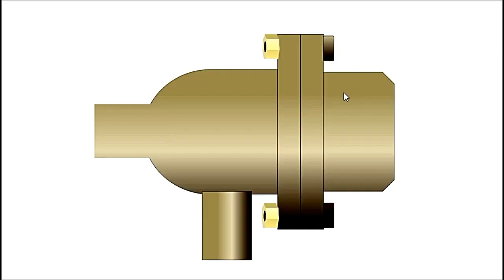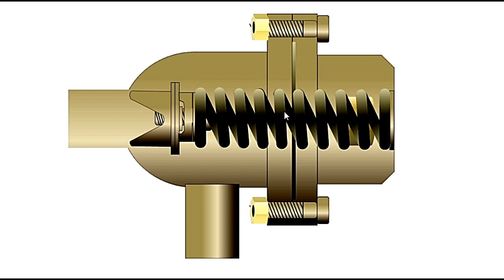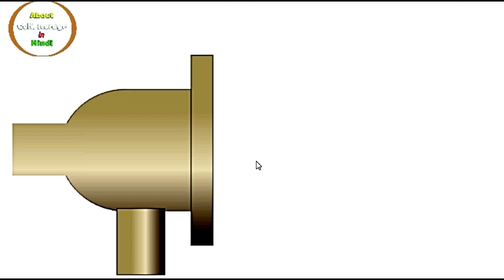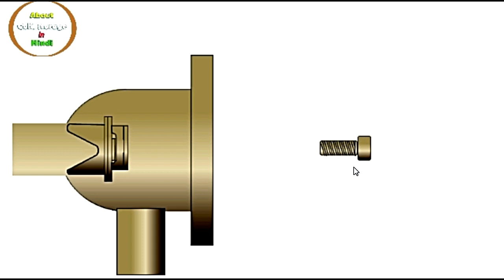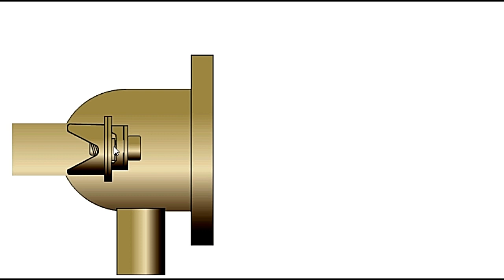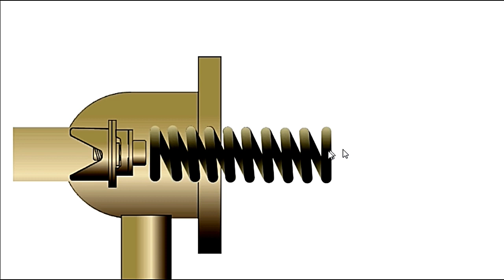parts name & numbers of kc series compressor safety valve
दोस्तों इस विडियो में kc series compressor के सेफ्टी valve के internal पार्ट्स का नाम और उसके पार्ट्स नंबर के बारे में बताया गया है और इसके साथ - साथ ये कैसे काम करता है, इसके बारे में भी बताया गया है |